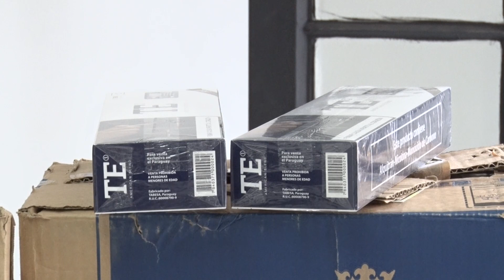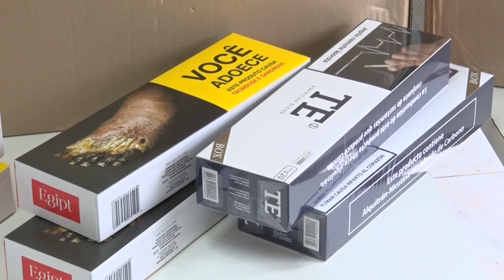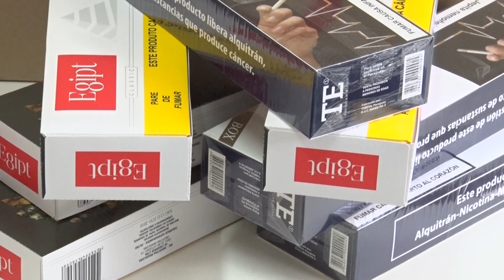Quatro mil pacotes de cigarros são apreendidos em Andradas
Apreensão de cigarros em Andradas. Os produtos de origem duvidosa serão encaminhados para Policia Federal.